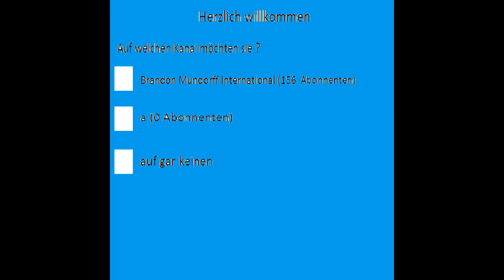How to calculate a physics task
Rechnen ist nicht empfehlenswert !
Wenn es euch gefallen hat  lasst ein like oder abo da